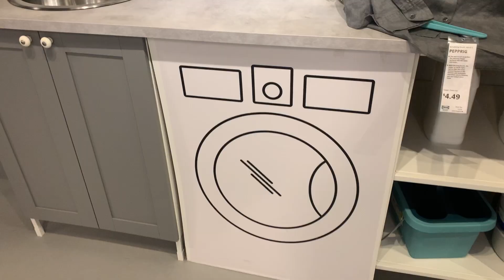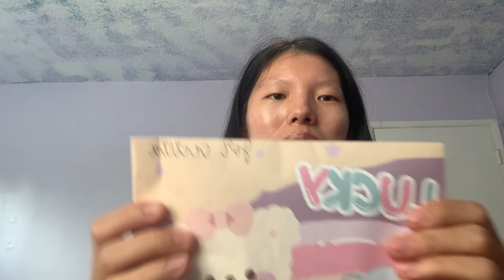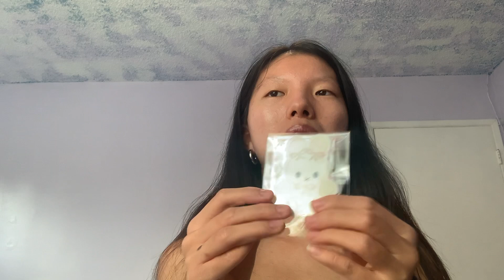life vlog 🎧🖇️: adventure with friends + room tour !!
the long awaited vlog is here !! i like filming my friends more than myself in a social setting but needless to say, enjoy the vlog, birthday vlog soon :)